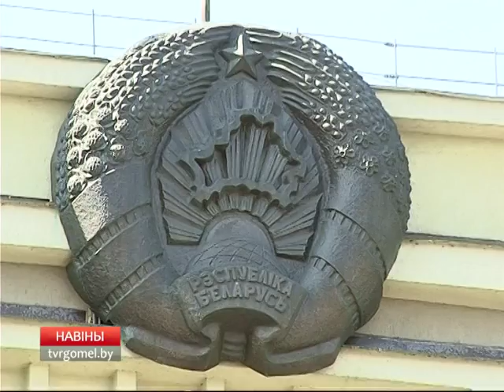Заседание областной комиссии по выборам